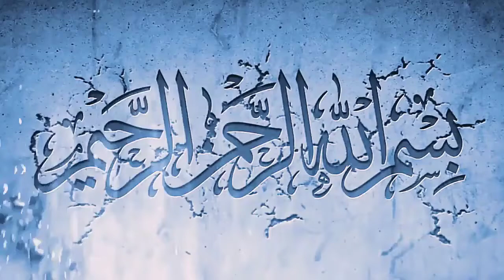latest saudi arabia news in urdu 15-04-2020 - Urdu updated Saudi news Wednesday April 15, 2020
In this video,  latest saudi arabia news in urdu 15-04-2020 - Urdu updated Saudi news Wednesday April 15, 2020 you will watch latest saudi arabia news in urdu 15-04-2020 - Urdu updated Saudi news Wednesday April 15, 2020